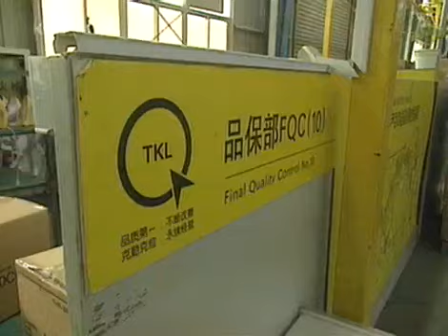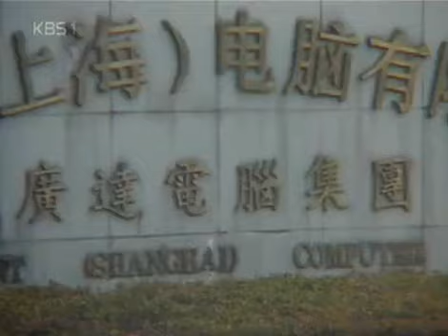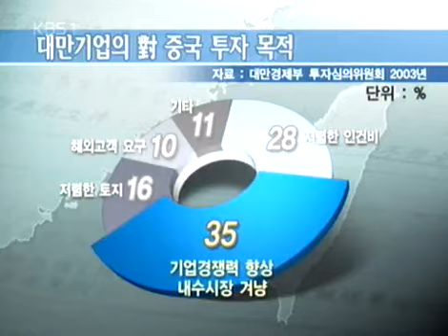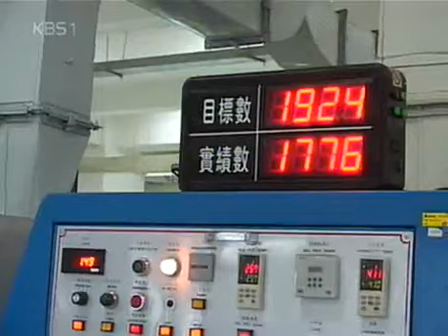KBS스페셜 - KBS Special 20050226 #003